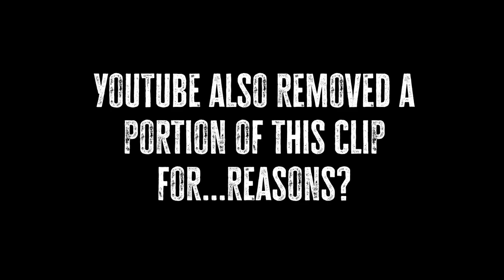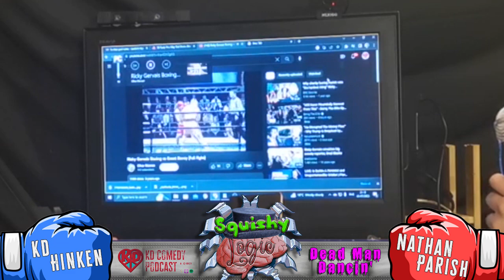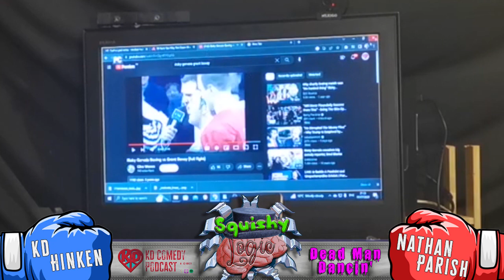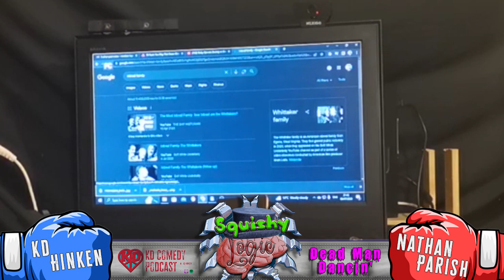Squishy Logic | A Celebrity Boxing Watchalong ft. PM Justin Trudeau, Shaq, Tonya Harding & more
Comedians Kd & Nathan Parish sit down for another episode of Squishy Logic with ya boys.
This week they watch a selection of celebrity boxing matches, i.e the original YouTube boxing.
With fights featuring a film director beating up his critics, a prime minister beating up a senator, a comedian, a diva, a disgraced Olympian & much more
**Timecodes below**
You can check out more of Nathans content via the @ItsDeadManDancin channel, including Ad Breaker, Co-op comedians, Post Apocalyptic Metal Treehouse (PAMT also available as a podcast via Spotify, Apple & wherever you get your podcast from) & much more.
For more of Kds content, you can check out some of his other videos via this youtube channel or as a podcast via the Kd Comedy Podcast channel available via Spotify, Apple & wherever you get your podcasts from.
Check out any upcoming shows or whats going on in Kds life via Kd Comedy on Facebook or on Instagram @kd_thebabyface.
Also, every tuesday, 2-3pm you can hear kd playing some tunes and having a silly fun time on Switch Radio.
Every week Kd also talks all things pro-wrestling with his buddys from across the pond, the smart fella Brian Crego & the loud man Patrick Swafford via the @wrestlingwithegos podcast.
Enjoy in your faces.

00:00:00 - 00:14:20 Squishy Intro and random chats about Andrew Tate, Zuckerberg v musk
Which crimes are most acceptable, A Knights Tale & more
00:14:21 - 00:17:28 Fight 1: Vanilla Ice V Todd Bridges
00:17:29 - 00:18:28 Tonya Harding & how the incident that got her banned
from the Olympics
00:18:29 - 00:22:33 Fight 2: Tonya Harding v Paula Jones
00:22:35 - 00:22:51 Bonus Fight: Another Tonya Harding Fight
00:22:52 - 00:26:11 The Kardashians put on a boxing card!?
00:26:12 - 00:27:02 (2mins 8 secs)Fight 3: Kim Kardashian v Tamara Frapacelli
00:27:03 - 00:30:43 (1min30)Bonus Fight: Th Hulk v a Gorilla
00:30:44 - 00:33:49 Fight 4: Director Uve Bohl v various movie critics (who gave his films negative reviews)
00:33:50 - 00:48:47 Main Event 1: Canadian PM Justin Trudeau v Senator Patrick Brazeau
00:48:48 - 00:50.10  A bit more about Big Dick, Little Dick & Limp dick Energy
00:50:11 - 01:00:54 The Kd class of being a slag (& other random chat)
01:00:55 - 01:04:31 Bonus Fight: Andy Kauffman wrestles multiple women
01:04:32 - 01:17:01 Main Event 2: Shaq v Oscar De La Hoya
01:17:02 - 01:26:05 Final Main Event: Ricky Gervais v Grant Bovey
01:26:06 - 02:13:45 More Random chat, inc the worlds most inbred family, marijuana, Jealousy in the comedy scene,
drug laws, politics, links between games and violence & more